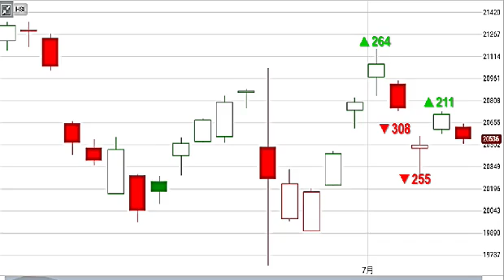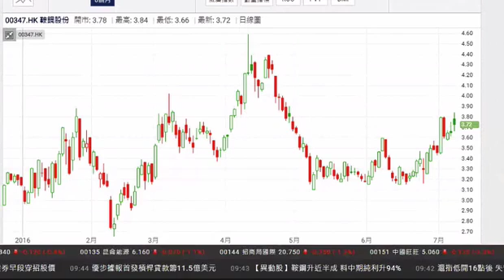《每周講股》沈振盈:港股乏方向 20200點成關鍵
訊匯證券行政總裁沈振盈表示，港股反彈力度不足，加上仍有不少負面因素困擾，為大市增添震盪風險。他預料，恒指在七月初難以有大的突破，若指數失守20200點，調整幅度可能會更深，甚至有機會跌至19200點水平。